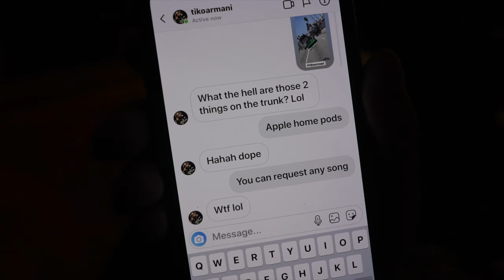The Don Appleoni Show | Episode 3 | Featuring Theophilus London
On this Episode, Don hangs out with Theophilus London for some carpool karaoke, talk for the youth, dance moves and even a bottle cap challenge! Instagram.com/don_appleoni